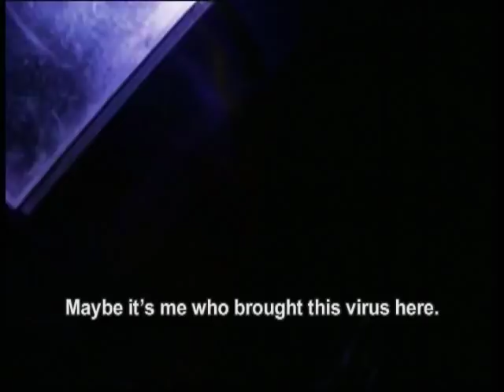PORTIERNIA - Teatr Ósmego Dnia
Spektakl PORTIERNIA Teatru Ósmego Dnia. Premiera 2003.